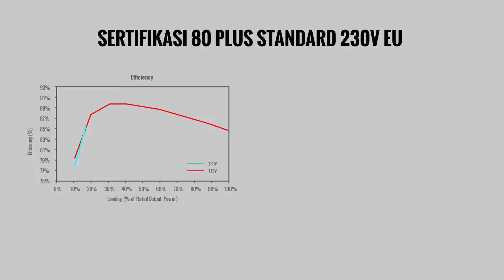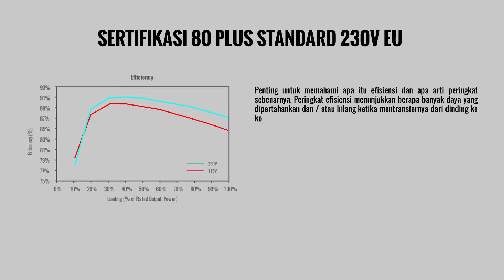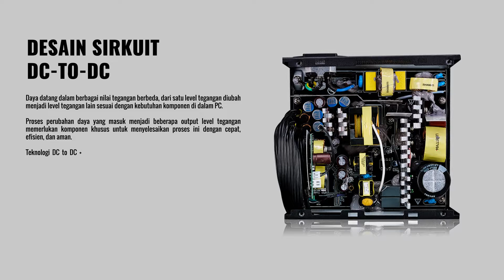Cooler Master MWE WHITE 450 (Bahasa Indonesia)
Keluarga baru PSU dari Cooler Master sudah lengkap kehadirannya di Indonesia !
Fitur unggulan Cooler Master MWE 450 White

☑️Efisiensi 80Plus Standard
☑️Topology DC to DC
☑️Kabel Pipih & Fleksibel
☑️Semi fan-less fan, seperti pada PSU High End
☑️Garansi 3 Tahun Replace